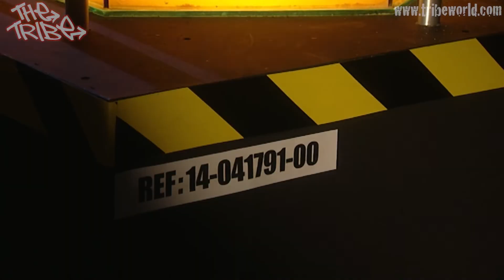The Search for the Antidote - The Tribe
The Mall Rats have a hint on how to find the antidote to help cure the world of the deadly virus. Bray, still mourning Amber's death, appears to help them find it, splitting The Mall Rats up to better find their salvation. Bray goes by himself, while Dal and Jack find a dead end. The last group; Lex, Ebony and Tai San, manage to find what they think is the antidote, though Ebony reveals her plans to use it to obtain Power - and Chaos once again. Meanwhile, the hooded followers of Zoot begin their own journey... And Bray, searching by himself, finds himself at the end of a crossbow owned by a mysterious girl...